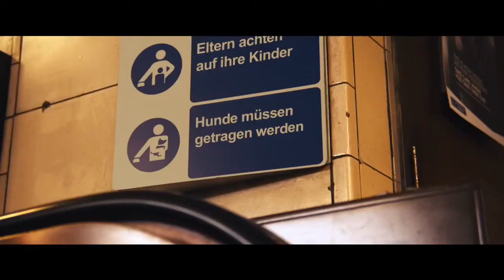PADDINGTON - Trailer (German | Deutsch)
Starttermin  4. Dezember 2014
Regie  Paul King
Mit  Colin Firth, Nicole Kidman, Hugh Bonneville
Genre  Komödie , Familie
Nationalität  Frankreich , USA , Großbritannien

Paddington (gesprochen von Colin Firth) wuchs tief im peruanischen Dschungel bei seiner Tante Lucy auf. Da Lucy früher einmal die Gelegenheit hatte, einen englischen Abenteurer kennenzulernen, hat sie ihren Neffen auf ganz eigenwillige Weise herangezogen: Sie lehrte ihn, Marmelade zu kochen, dem BBC World Service zu lauschen und schwärmte von einem aufregenden Leben in London. Als ein Erdbeben ihr Zuhause zerstört sieht Lucy den richtigen Zeitpunkt gekommen, Paddington ein besseres Leben zu ermöglichen und schmuggelt ihn auf ein Schiff Richtung London. Davon ausgehend, dass alle Unbekannten Paddington während seiner Reise mit Höflichkeit begegnen, hängt sie ihm lediglich ein Schild mit der Aufschrift „Bitte kümmere dich um diesen Bären. Danke!". An der Londoner U-Bahnhaltestelle Paddington Station angekommen muss der kleine Bär jedoch feststellen, dass er womöglich mit dem Stadtleben überfordert ist. Die nette Familie Brown, die ihn dort findet, liest das Schild und nimmt ihn mit zu sich. Paddington scheint doch noch Glück zu haben. Allerdings weckt er das Interesse einer bösartigen Tierpräparatorin (Nicole Kidman).